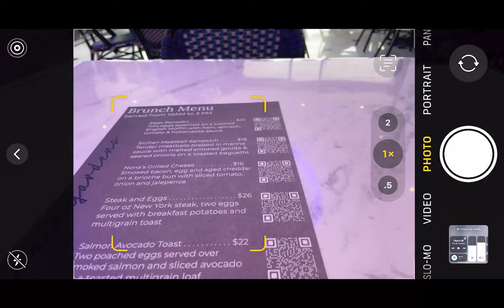Jonathan Herman Excerpts on Emerging Technologies - July 20th, 2022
Jonathan Herman's opening remarks for the "Emerging Technologies" Segment of AEO's 30th Anniversary Symposium & Gala at the Smithsonian Museum of African American History & Culture.